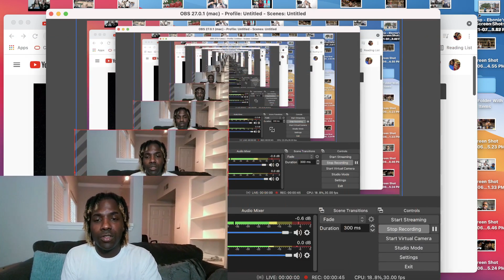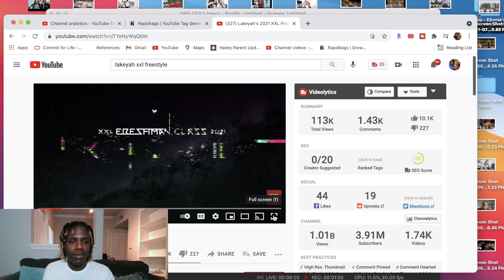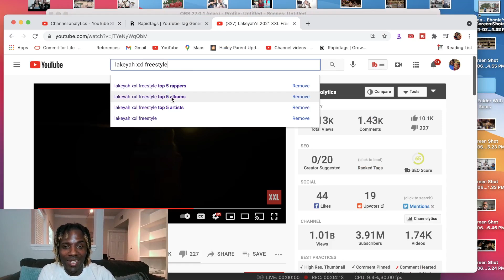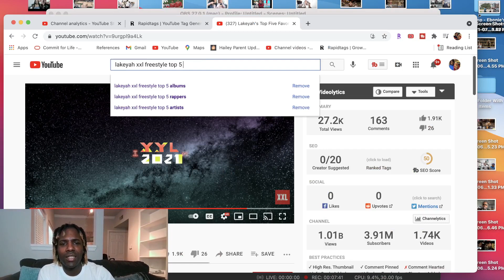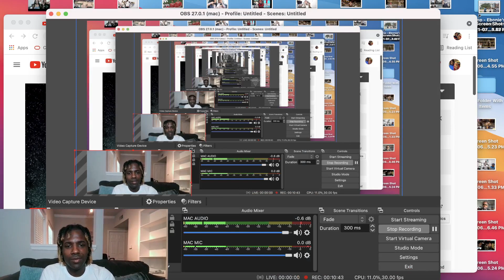Lakeyah's 2021 XXL Freshman Freestyle * Reaction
Where do we live?: Houston, Texas 🤘🏾🤘🏾🤘🏾